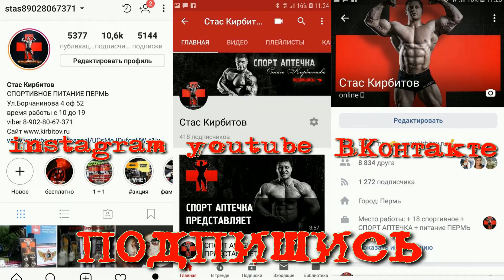Тренировка с Владимиром Рудаковым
Владимир Рудаков